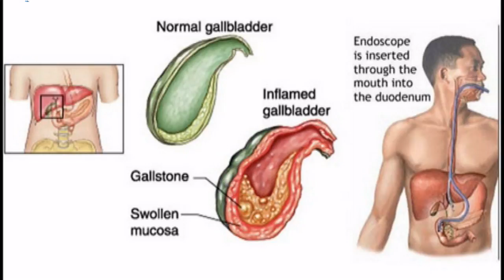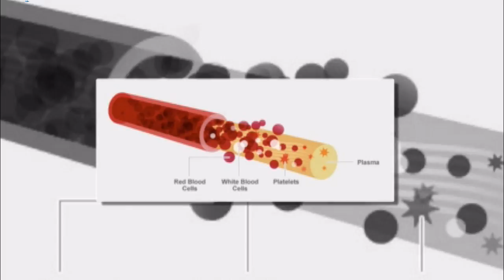நார்த்தங்காய் எந்த நோய்களுக்கு மருந்தாக பயன்படுகிறது...?